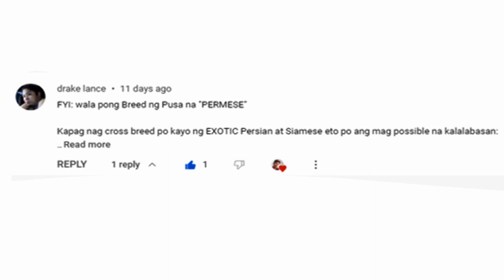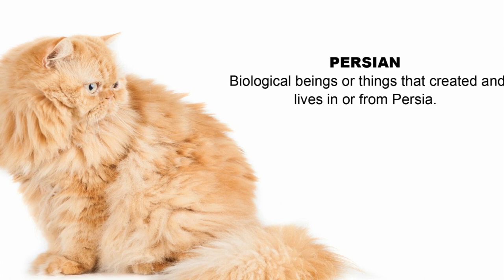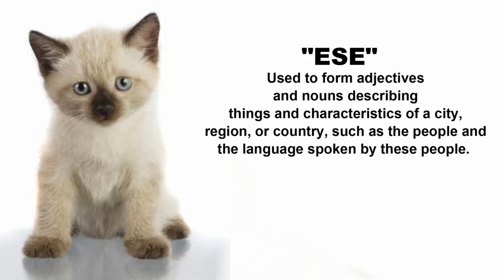FYI WALA PONG BREED NG PUSA NA PERMESE - PANOORIN ANG MGA KINALABASAN NG IBA'T IBANG CROSS BREED CAT